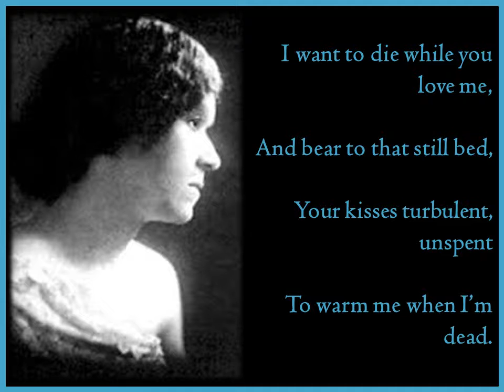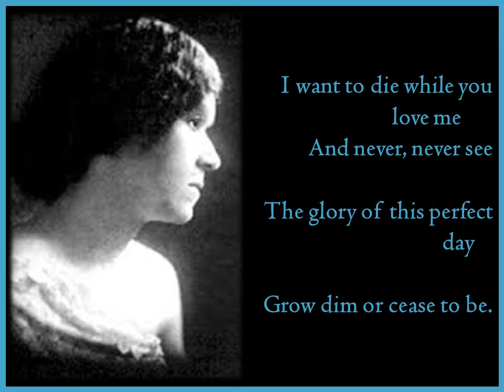Georgia Douglas Johnson